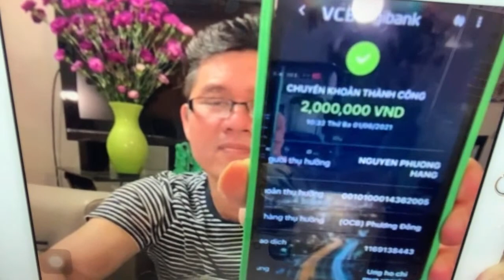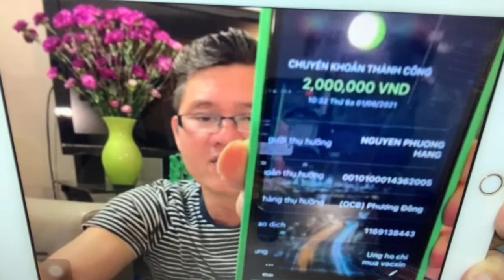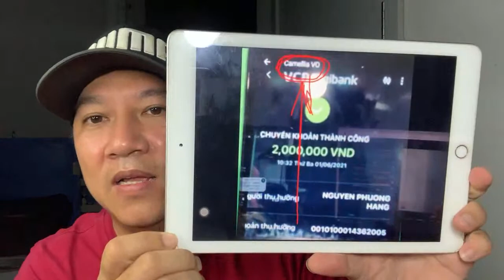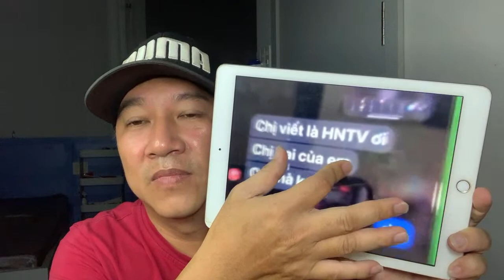ls CEO Nguyễn Phương Hằng giao lưu Fan cứng của các nghệ Sỹ|tin mới nhất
ls CEO Nguyễn Phương Hằng giao lưu Fan cứng của các nghệ Sỹ|tin mới nhất bằng chứng gởi tiền phá Quỹ Hằng Hữu|tin mới nhất,chuyện này có đáng tin không khi họ cố tính toán để hại chị Hằng#ceonguyễnphươnghằng